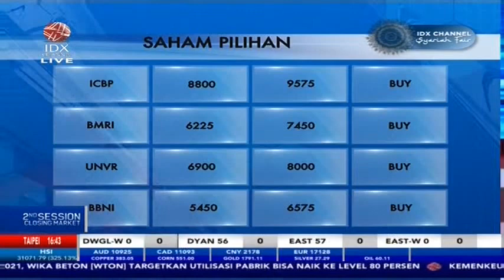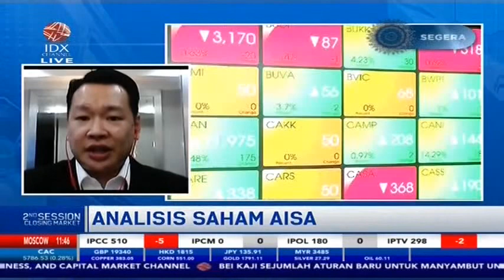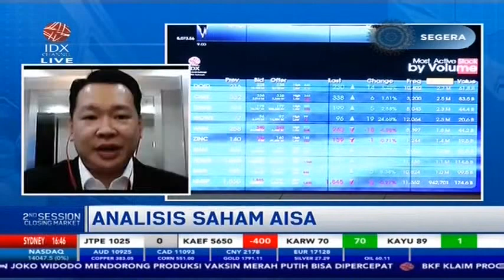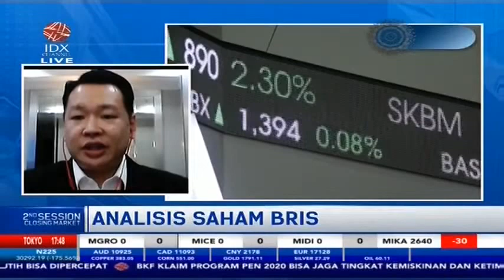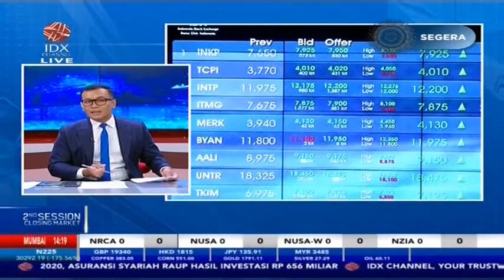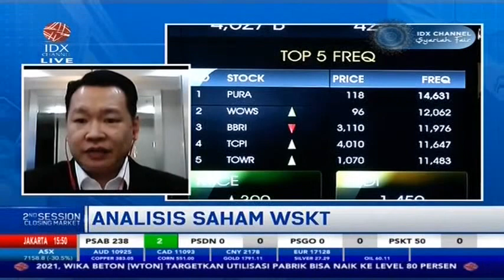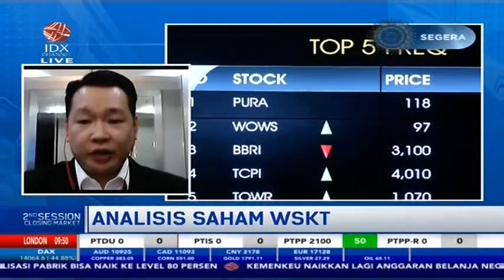ANALISIS SAHAM REKOMENDASI (KPIG, ICBP, BMRI, BBNI, WSBP)